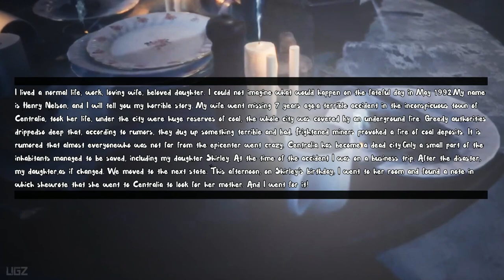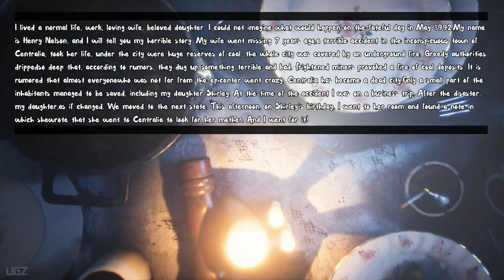CENTRALIA - Survival Horror Adventure Game (Silent Hill Style game)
In this Video we Checkout the New Indie Horror Adventure Game Called "CENTRALIA". The story of Henry Nelson, who lost his daughter in mystical circumstances. Henry goes to the dead city of Centralia to search for his daughter Shirley.

PC Specs:
CPU: Intel Core i7 8700K
Motherboard: Gigabyte z370 gaming 3
Memory: Corsair Vengeance LPX Black 16GB DDR4
SSD: Samsung SSD 970 EVO NVMe M.2
Graphics card: Zotac RTX 2080
Operating System: Windows 10
Monitor: LG 4K